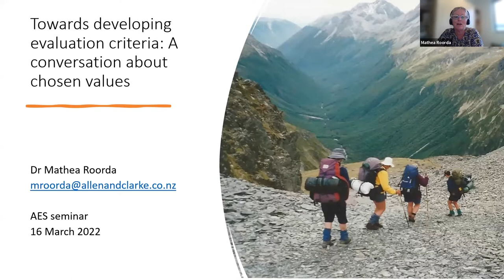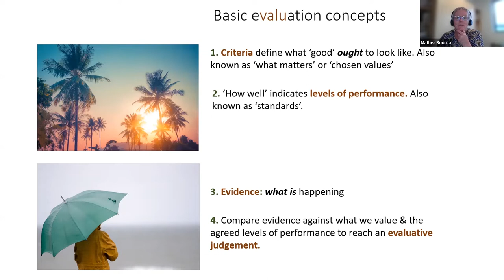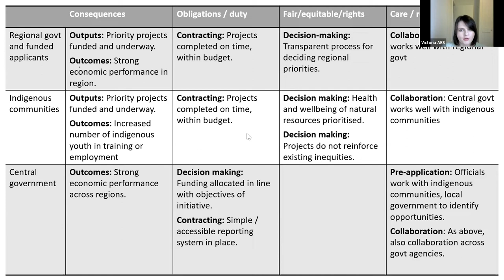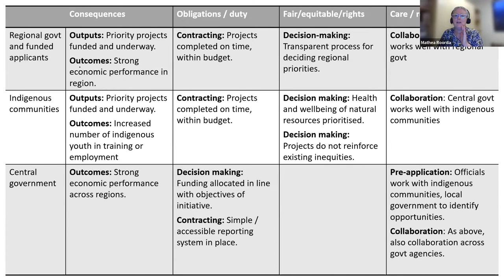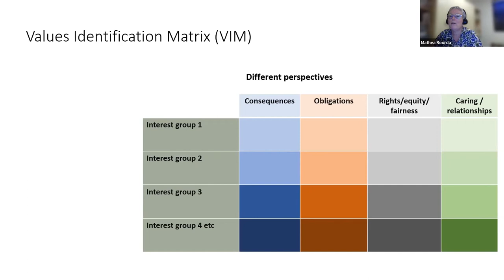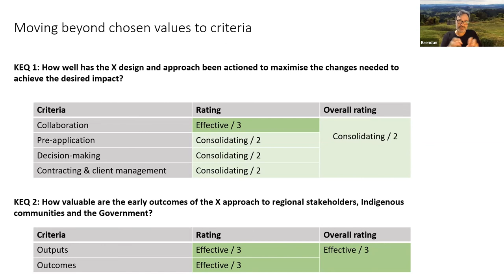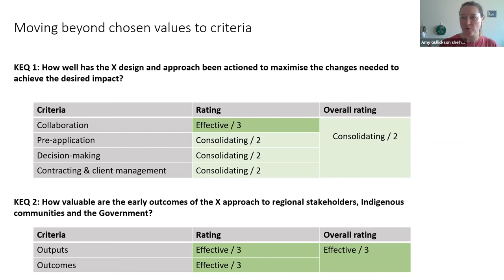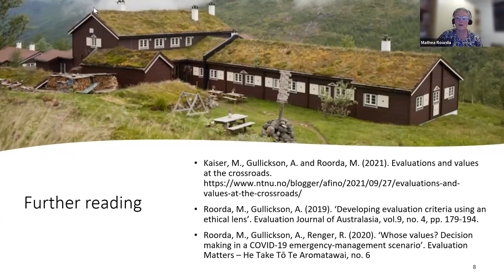Towards developing evaluation criteria: A conversation about chosen values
Presented by Dr Mathea Roorda, Allen + Clarke

Theorists tell us that evaluative judgements are grounded in evidence and argument anchored in chosen values. In evaluation practice we refer to these values as criteria. But where do the values come from? Whose job is it to choose them? And how do you systematically wrangle them into a set of criteria? In this session, Mathea will start the conversation, introduce a framework for identifying values, and then participants will be invited to share their experiences and tips for selecting evaluative criteria.

Dr Mathea Roorda is a senior consultant at Allen + Clarke. Her career extends over 20 years with a focus on social sector evaluations in New Zealand, Australia and the Pacific. Developing defensible criteria for public sector evaluations was the focus of her PhD research. Let’s just say it was a valuable experience.

This seminar was organised by the Victorian Regional Network Committee of the AES.